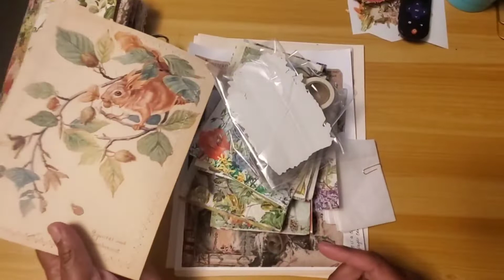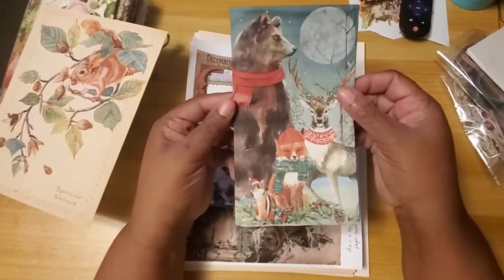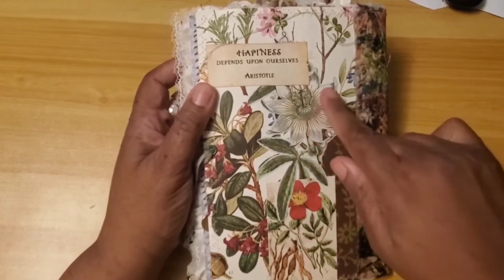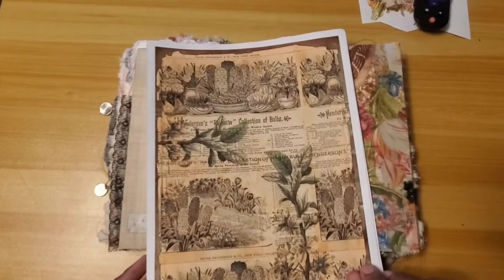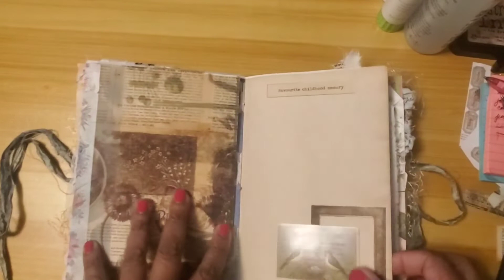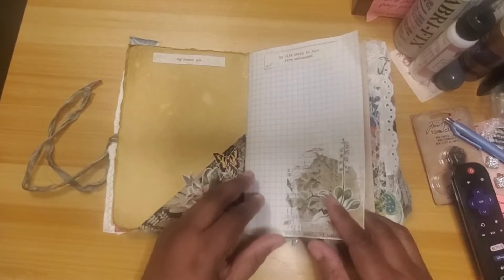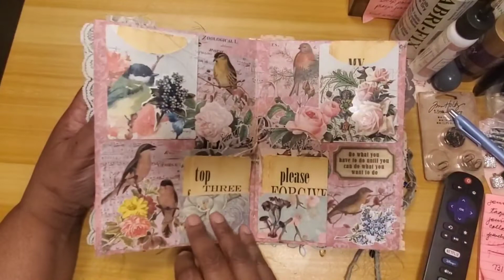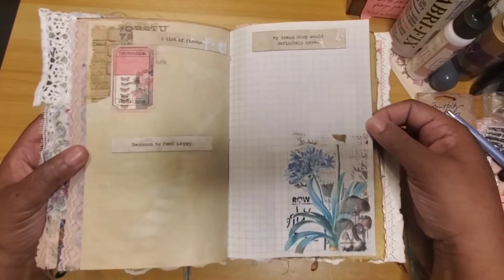What am I doing today? A flip through of the (3)Thought Journals I created for the 300 sub giveaway!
Hey peeps! I pray everyone is doing well!
All three of our 300 subscriber giveaway journal winners finally received their journals! So yes, I am finally able to post the flip through!

journal prompts from the following etsy shops

InkieQuill
Ijbinstaprints